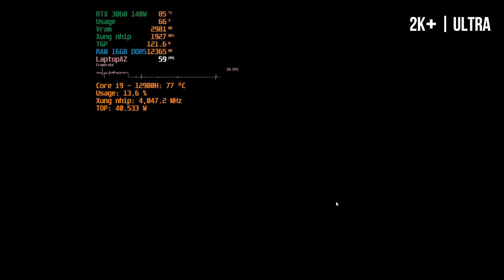Lenovo Legion 5 Pro 2022 (Core i9 - 12900H + RTX 3060) Quá Ngon trong Tầm Giá!!! Test in 8 Games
00:00 - Dota 2 - 2K+ Low
01:18 - Dota 2 - 2K+ Medium
02:31 - Dota 2 - 2K+ High
03:40 - Overwatch 2 - 2K+ Medium
04:52 - Overwatch 2 - 2K+ High
06:01 - Overwatch 2 - 2K+ Ultra
07:11 - CS:GO - 2K+ Low
08:25 - CS:GO - 2K+ Medium
09:37 - CS:GO - 2K+ High
10:47 - Warframe - 2K+ Low
12:03 - Warframe - 2K+ Medium
13:15 - Warframe - 2K+ High
14:26 - Halo Infinite - 2K+ Medium
15:43 - Halo Infinite - 2K+ High
16:55 - Halo Infinite - 2K+ Ultra
18:07 - Forza Horizon 5 - 2K+ Medium
19:23 - Forza Horizon 5 - 2K+ High
20:34 - Forza Horizon 5 - 2K+ Ultra
21:47 - Cyberpunk 2077 - 2K+ Medium
23:02 - Cyberpunk 2077 - 2K+ High
24:14 - Cyberpunk 2077 - 2K+ Ultra
25:27 - Borderlands 3 - 2K+ Medium
26:44 - Borderlands 3 - 2K+ High
27:58 - Borderlands 3 - 2K+ Ultra
ĐỘI NGŨ:
Leader & Editor, Quản Trị Kênh: